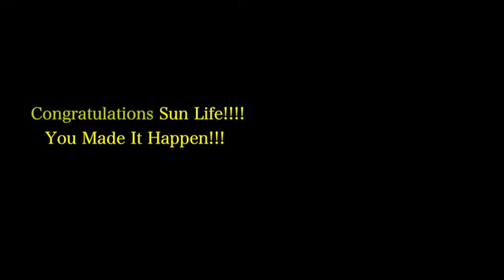Team Building | SunLife